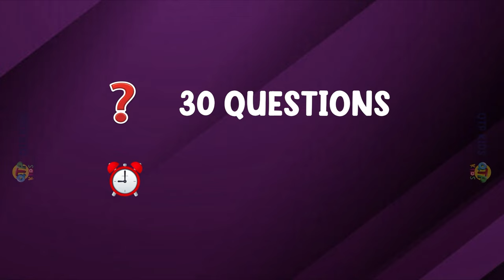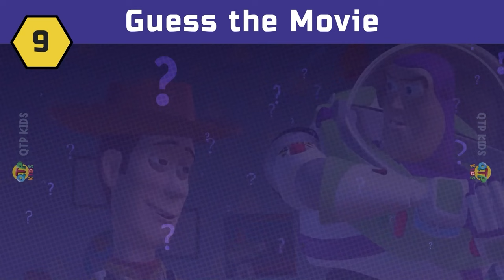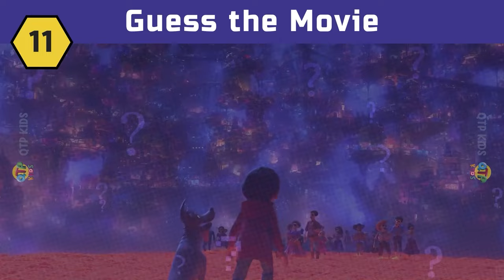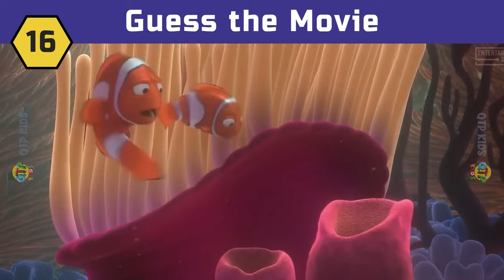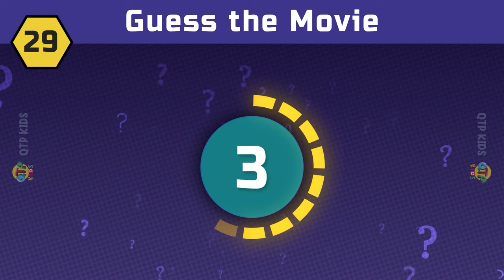Guess the MOVIE in 5 Seconds | Guess the movie quiz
Guess the MOVIE from Video in 5 Seconds | QTP Kids

CAN YOU GUESS the Movie in 5 Seconds from CLIPS . In this quiz you have to guess the Movie from the VIDEO CLIPS in 5 Seconds. You have 30 Movies to guess !

How much did you Score ?? Do Comment your score below !

⭕ Countries
⭕ Flags
⭕ Movies
⭕ TV Series
⭕ Cartoons
⭕ Science and Tech
⭕ Art & Culture
⭕ General Knowledge GK
⭕ Maths Mathematics
⭕ Geography
⭕ History
⭕ Art
⭕ Encyclopedia
⭕ Animals
⭕ Landmarks
⭕ Logos
⭕ Cars
⭕ Gaming

guess the country Checkout our more channels//